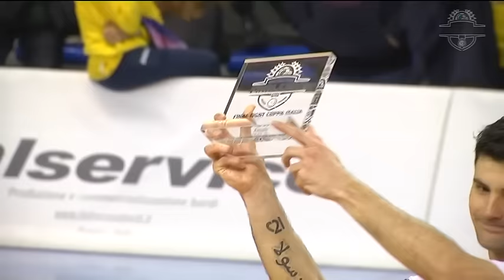Final Eight Coppa Italia Serie A2 2016 | Ma Group Imola-Came Dosson, highlights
Dal PalaFiera di Pesaro, le immagini del trionfo dei trevigiani in Coppa Italia, grazie al gol di Belsito: la squadra di Pedrini sconfitta con onore